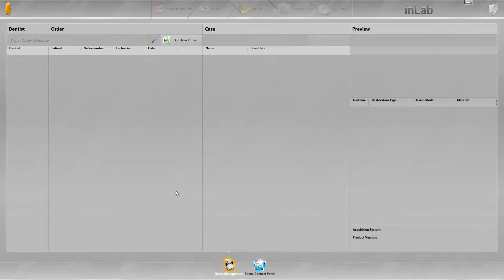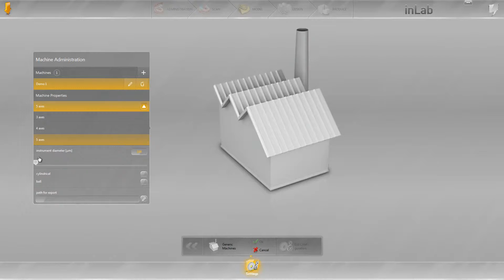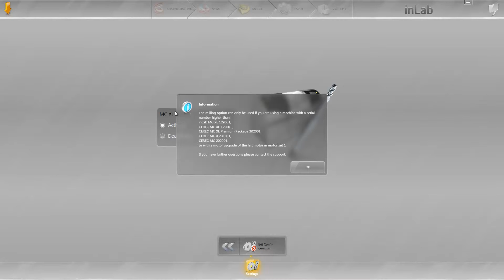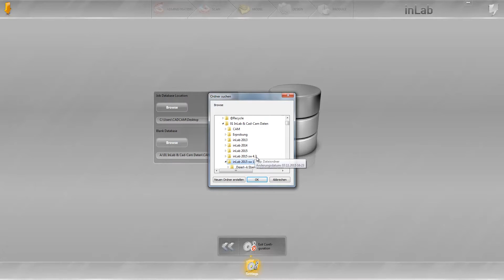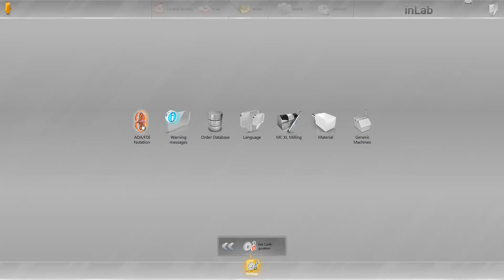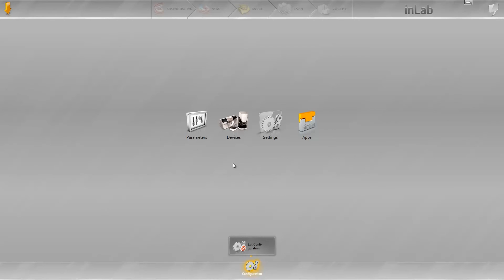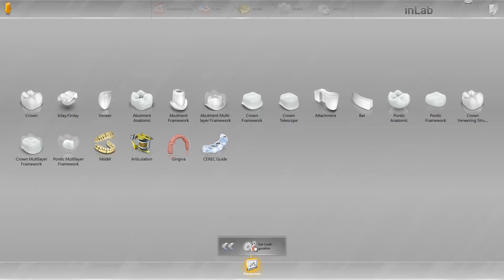inLab SW 15 - Configuration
In this inLab SW 15 video tutorial, you will learn how to predefine the settings of the software according to your individual needs. With the new inLab SW 15, you can now save your own settings under "Configurations". Moreover, you will learn how to integrate scanners and mills into the software. Finally, the video shows how to save individual parameter profiles for the different indications.